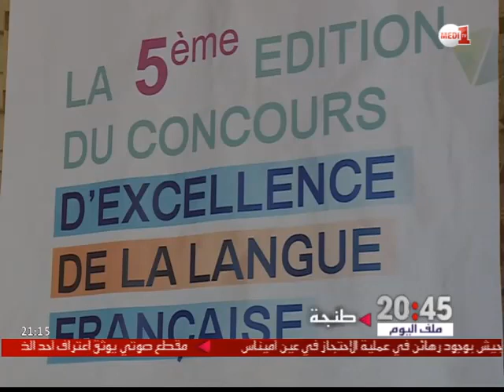"مباراة التميز في اللغة الفرنسية" في دورتها الخامسة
ينظم المركز المتوسطي للتميز والتنمية البشرية بشراكة مع ثانوية ابن بطوطة التأهيلية و القنصلية العامة لفرنسا مباراة التميز في اللغة الفرنسية في نسختها الخامسة، وتهدف هذه المباراة المستمرة على مدى 9 أيام إلى تشجيع تعلم اللغة الفرنسية بمنطقة الشمال، ومساعدة التلاميذ المشاركين على تحضير امتحانات الباكالوريا.